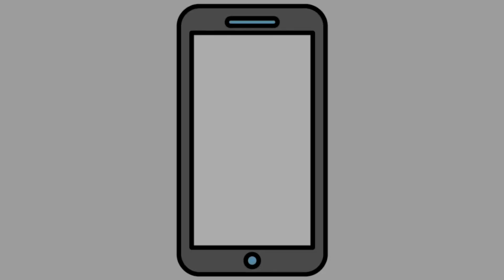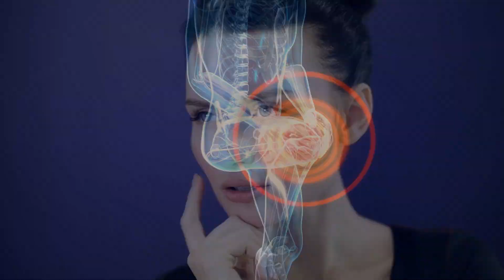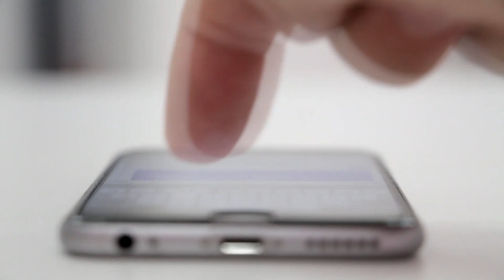Toma Esto y No Sentirás Más Dolor En El Cuerpo, Podrás Reconstruir tus Cartílagos y Rodillas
Toma este remedio por las mañanas y Podrás Reconstruir tus cartílagos y Fortalecer tus rodillas.

En el vídeo de hoy te enseñaremos a preparar un potente remedio casero, que te ayudara acabar con esos molestos dolores para siempre.

Espesaras a ver los resultados en poco tiempo.

Ademas de la receta, también te diremos cuales son las causas del desgaste de los cartílagos y tendones, y cuales alimentos ayudan a reconstruirlo.